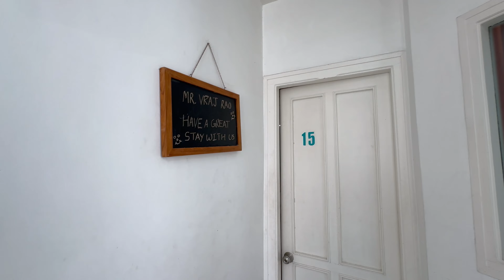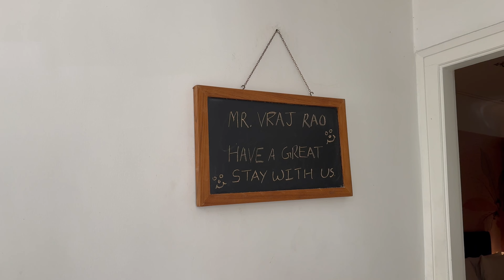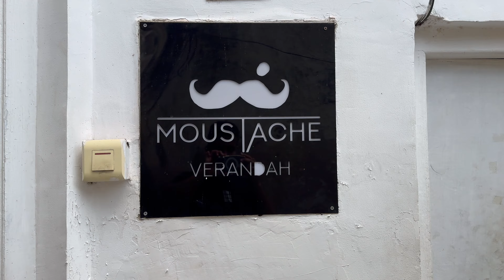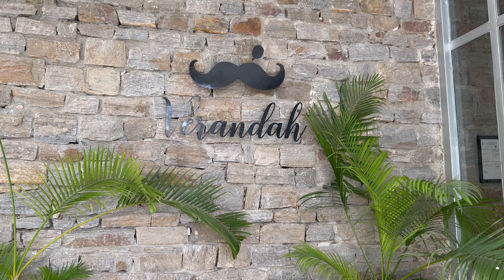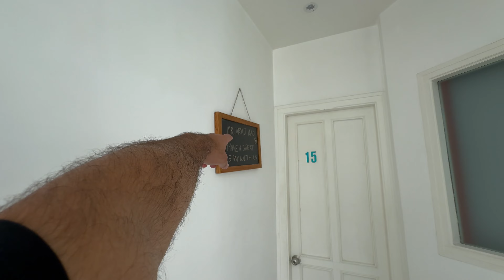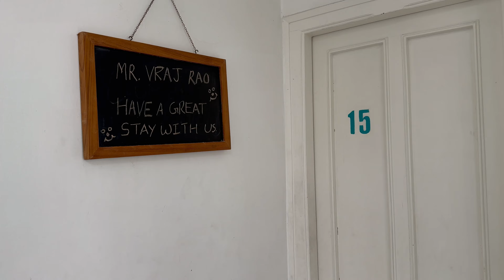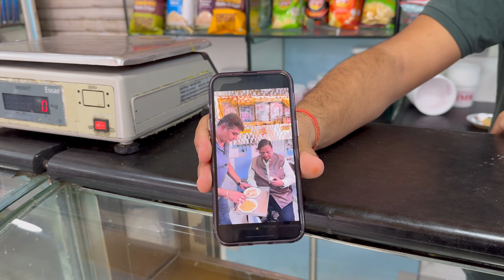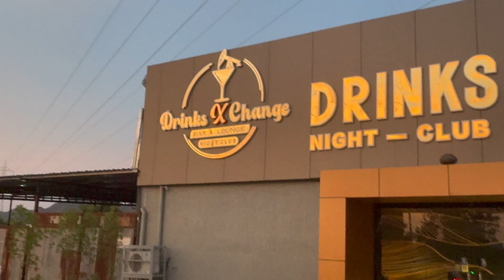Moustache Verandah Udaipur | Drink Xchange Club | Jagdish Misthan Bhandar | luxurious Property Blog